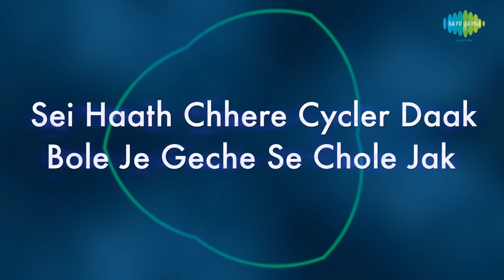Tumi Ebar with lyrics | Somlata Acharyya Chowdhury | Maach Mishti And More | HD Song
Enjoy the song ''Tumi Ebar" with Bengali & English Lyrics sung by Somlata Acharyya Chowdhury from the album Maach Mishti And More.

Song: Tumi Ebar
Album Title: Maach Mishti And More
Artist: Somlata Acharyya Chowdhury
Music Director: Neel Dutta
Lyricist: Srijit Mukherjee
Filmstar: Soumitra Chatterjee/Raima Sen/Prosenjit/Parambrata Chatterjee/Swastika Mukherjee/Parno Mitra/Shauvik Kundagrami/Biswajit Mukherjee/Others